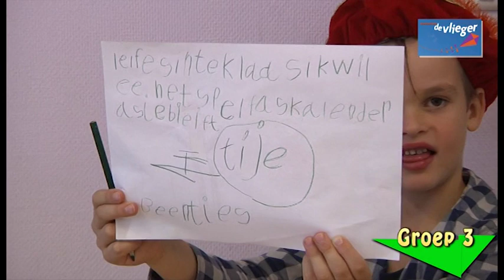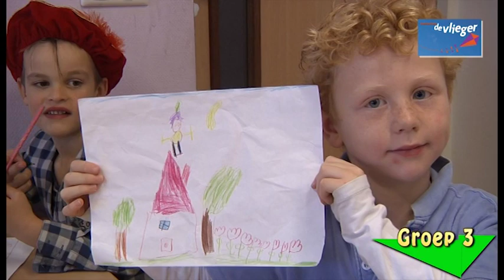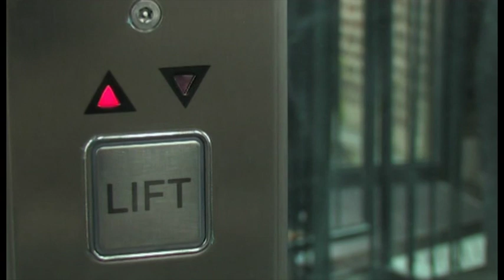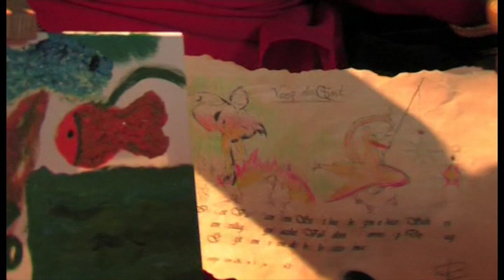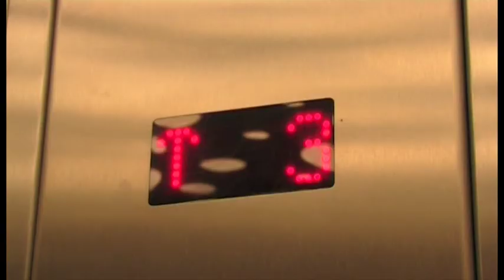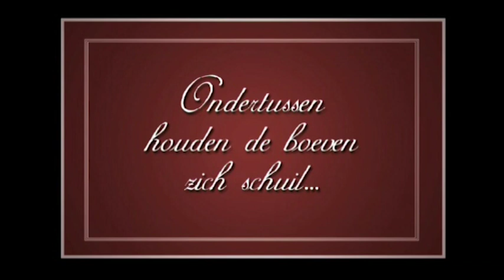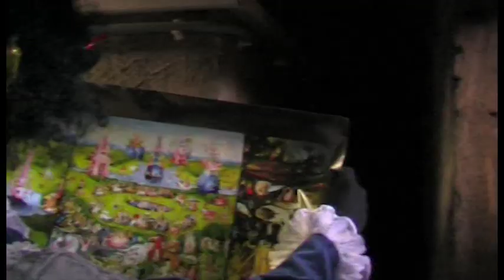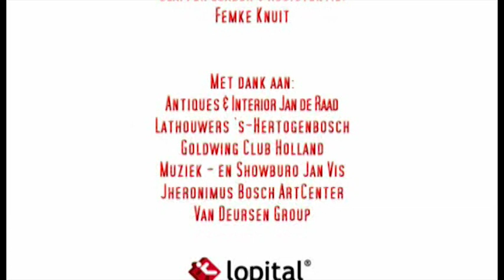Sinterklaas Boelevaar op Boschtion TV aflevering 4 "Beste Sinterklaasprogramma?"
in deze tweede aflevering hebben Jan en Jan Willem in Sinterklaas Boelevaar met een exclusief laatste interview dit jaar met de Sint, of gaat het niet door?. Daarna wordt er door de Pieten geklust met toiletrollen.

Jan Willem bezoekt groep 3 van de Basisschool de Vlieger en je ziet het laatste deel van de spannende sinterklaasfilm: "Sinterklaas, en het mysterie van Jeroen Bosch".

Zowel Sinterklaas Boelevaar als de film zijn 100% eigen producties van Boschtion en mogen dus niet zonder nadrukkelijke toestemming gedownload of gekopieerd worden.
Presentatie Jan van den Bersselaar en Jan Willem van den Akker met een knipoog naar RTL Boulevard